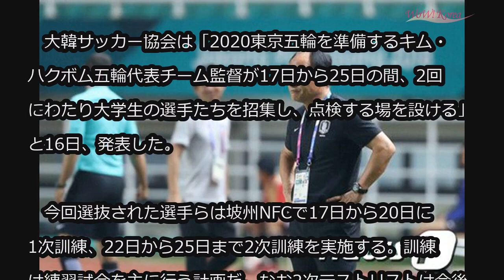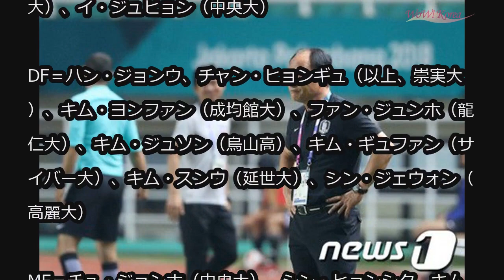‹サッカー›キム・ハクボム監督、大学生の有望株を招集＝東京五輪へ向け準備 (10/16)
‹サッカー›キム・ハクボム監督、大学生の有望株を招集＝東京五輪へ向け準備

キム・ハクボム監督が2020年東京五輪を準備する過程の一環として、大学生の選手らを招集し、テストする。隠れた宝石を探すという意図だ。

　大韓サッカー協会は「2020東京五輪を準備するキム・ハクボム五輪代表チーム監督が17日から25日の間、2回にわたり大学生の選手たちを招集し、点検する場を設ける」と16日、発表した。

　今回選抜された選手らは坡州NFCで17日から20日に1次訓練、22日から25日まで2次訓練を実施する。訓練は練習試合を主に行う計画だ。なお2次テストリストは今後発表される予定だ。

■東京五輪代表選抜テスト1次招集訓練リスト
GK＝キム・ドンホン（龍仁大）、キム・テゴン（全州紀全大）、イ・ジュヒョン（中央大）

DF＝ハン・ジョンウ、チャン・ヒョンギュ（以上、崇実大）、キム・ヨンファン（成均館大）、ファン・ジュンホ（龍仁大）、キム・ジュソン（烏山高）、キム・ギュファン（サイバー大）、キム・スンウ（延世大）、シン・ジェウォン（高麗大）

MF＝チュ・ジョンホ（中央大）、シン・ヒョンシク、キム・ギヨル（以上、龍仁大）、ホ・ドングク（明知大）、チャ・オヨン（漢陽大）

FW＝キム・ボヨン（崇実大）、ハ・スンウン、ユン・テヨン（以上、延世大）、チョン・ジヨン（東国大）、イ・シホン（中央大）、イ・ヒギュン、アン・スヒョン（以上、檀国大）、ソン・ファンヨン（漢陽大）